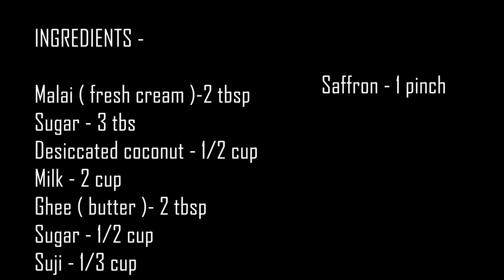दिवाली पर सूजी से बनाइये 10 मिनट में इस नए तरीके की मिठाई को।। जिसका टेस्ट इतना लाजवाब की सब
नमस्कार स्वागत है आपका हमारे चैनल में। आशा करते है की आपको हमारी वीडियोस जरूर पसंद आयी होगी अगर हां तो हमें कमेंट करके जरूर बातये और वीडियो की लिखे करे ताकि हमें आपका फीडबैक मिल सके।  इसी तरह की अच्छी आसान और काम सामग्री से बनने वाली रेसिपीज ले कर आएंगे।

 हमें अन्य सोशल मीडिया प्लेटफार्म पर जरूर फॉलो करे ---

Namaskaar aaj ki recipe mai apka swagat hai. ye recipe khas taur par raksha bandhan ko dhyan mai rakhkar banayi gayi hai. Iss recipe ko app kisi bhi tevhaar par bana sakta hai ye bhot tasty mithai hai jo bhot assani se ban kar ready ho jayegi or khane mai bhot tasty hai.

Welcome to maa beti kitchen cooking channel today we are going to make very easy and delicious recipe. You can easily try this at your home.

Diwali recipes and mithai by maa beti kitchen

diwali recipes in tamil,
diwali recipes in hindi,
diwali recipes 2020,
diwali recipe video,
diwali recipes new,
diwali recipe marathi,
diwali recipe in hindi,
diwali recipe new,
diwali mithai recipe nisha madhulika,
diwali mithai recipe hindi,
diwali mithai recipe cook with parul,
diwali special mithai recipe,
diwali ki mithai ki recipe,
diwali special sweets,
diwali special sweet recipe,
diwali mithai special,
diwali special sweets recipe

धन्यवाद् ।😊😊😊😊

Maa beti kitchen recipes ,
Maa beti kitchen mithai ,
Maa beti kitchen new recipe,
New recipe by maa beti kitchen ,
Maa beti kitchen star,
Mithai recipe ,
mithai all
mithai ac counter
mithai and more south bopal ahmedabad
a mithai shop
a mithaiwalla nairobi,
mithai recipe suji se ,
suji se mithai,
kam samaan se mithai ,

Category
Music